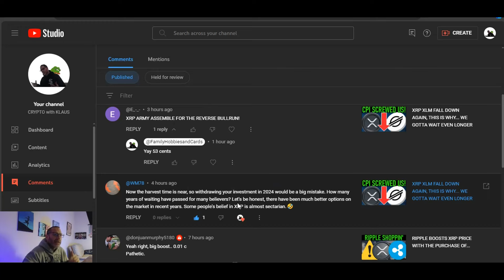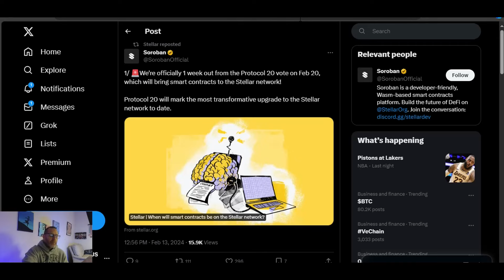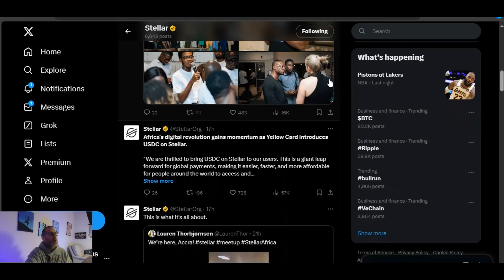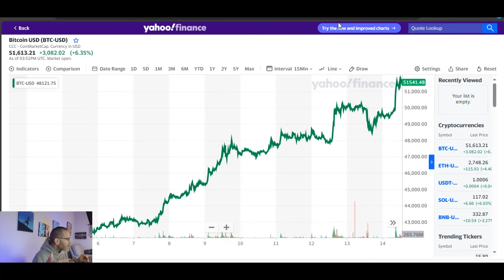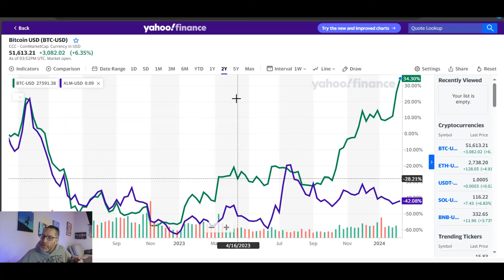💯XLM PROTOCOL 20 n SOROBAN BIG CHANGES COMING💯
2023 will have so many big events for Stellar XLM and Ripple XRP.. With ETH and BTC dealing with gas fees, XLM and XRP don't have the same concern.